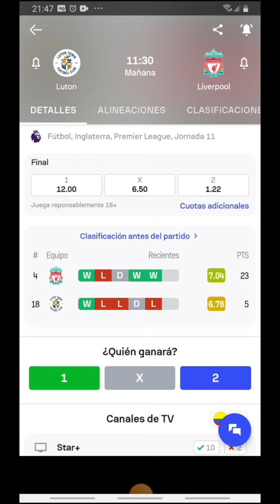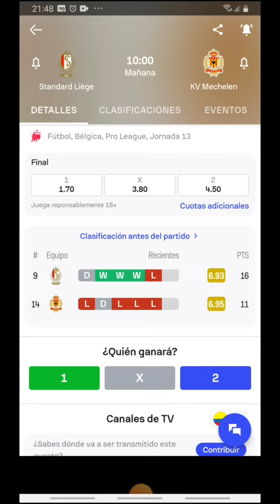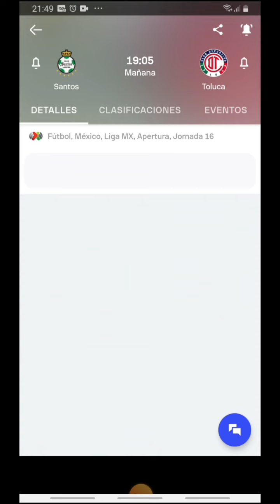🔥PRONOSTICOS DEPORTIVOS DOMINGO 5 DE NOVIEMBRE🔥 💰APUESTAS FIJAS💰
PASOS PARA REGISTRARSE EN 1XBET Y OBTENER EL BONO PROMOCIONAL DE HASTA $450.000 COP, $130 USD O EL EQUIVALENTE EN TU MONEDA LOCAL⚽️

1.

2. VE AL MENÚ DE REGISTRO

3. SELECCIONA TU PAÍS Y MONEDA LOCAL (PUEDES REGISTRARTE POR CORREO O POR NÚMERO TELEFONICO)

3. DONDE DICE CÓDIGO PROMOCIONAL ESCRIBES FULLGAME

4. REALIZA TU PRIMER DEPOSITO (EL BONO ES EQUIVALENTE AL MONTO DEPOSITADO)